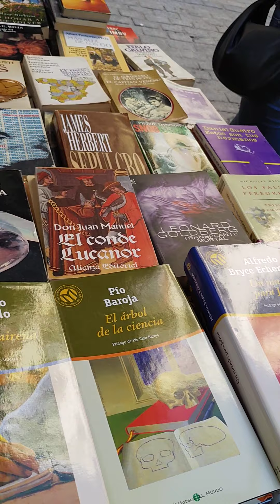rastro further down